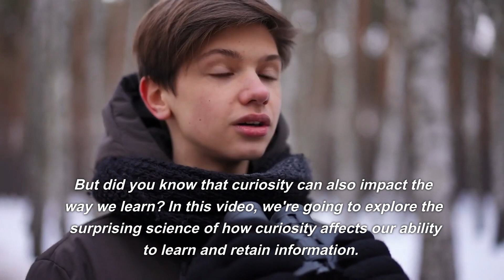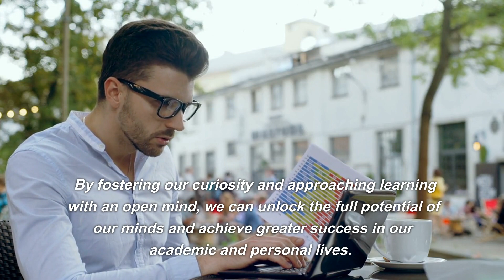The Power of Curiosity: Exploring the Surprising Science of How We Learn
Curiosity is a powerful force that drives us to explore and learn about the world around us. But did you know that curiosity can also impact the way we learn? In this video, we're going to explore the surprising science of how curiosity affects our ability to learn and retain information.

First, let's look at what happens in the brain when we experience curiosity. When we encounter something new or interesting, our brains release dopamine, a chemical that is associated with pleasure and reward. This surge of dopamine not only makes us feel good but also helps us remember the information better.

Studies have shown that people who are more curious tend to have better academic performance, higher levels of motivation, and better critical thinking skills. Curiosity also encourages us to ask questions, seek out new information, and explore alternative perspectives, all of which can enhance our learning experience.

But how can we cultivate curiosity and harness its power to improve our learning? One way is to seek out new experiences and challenges that push us out of our comfort zones. We can also approach learning with an open mind and a willingness to ask questions and explore new ideas.

In addition to curiosity, other factors such as attention, memory, and motivation also play a role in learning. By understanding how these factors interact, we can develop more effective learning strategies and achieve better learning outcomes.

In conclusion, curiosity is a powerful tool for learning that can enhance our academic performance, motivation, and critical thinking skills. By fostering our curiosity and approaching learning with an open mind, we can unlock the full potential of our minds and achieve greater success in our academic and personal lives.